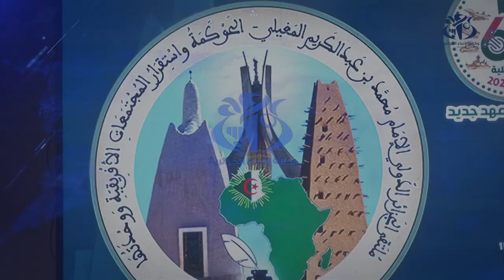افتتاح اشغال ملتقى الجزائر الدولي حول الامام عبد الكريم المغيلي بالجزائر العاصمة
الجزائر (وأج)- انطلقت بالجزائر العاصمة أشغال ملتقى الجزائر الدولي "الإمام محمد بن عبد الكريم المغيلي : الحوكمة واستقرار المجتمعات الإفريقية ووحدتها" تحت الرعاية السامية لرئيس الجمهورية السيد عبد
المجيد تبون.